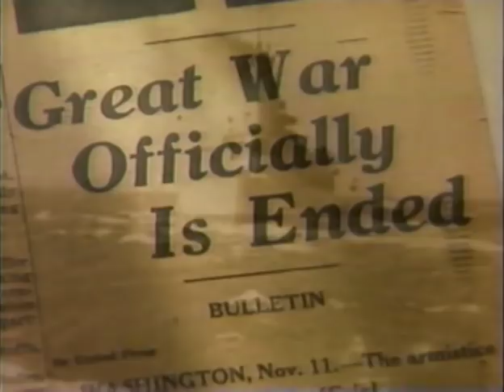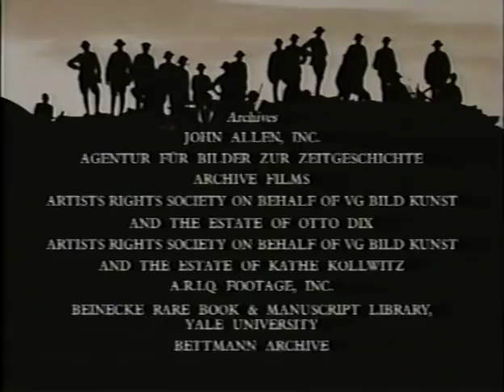The Great War episode 8 War Without End